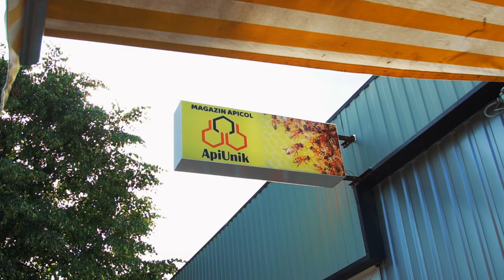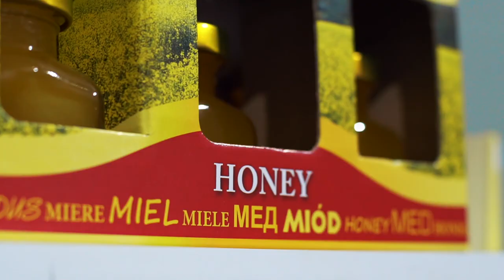Magazinul apicol „ApiUnik” / Drochia – 2021 /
🐝 Redescoperă o minunată prisacă și magazinul apicol ApiUnik din orașul Drochia, unde se găsesc produse apicole alese. De prisacă se ocupă o tânără familie, care a început să construiască un complex turistic apicol – o zonă turistică pentru odihnă, pentru meditație și pentru tot ce este legat de apicultură.

📌 Spot elaborat în cadrul proiectului „Agricultura ecologică ca promotor pentru dezvoltarea destinației turismului prin brandingul produselor locale”, finanțat prin intermediul Programului Națiunilor Unite pentru Dezvoltare (PNUD) Moldova, cu sprijinul financiar al Ministerului Afacerilor Externe și Europene al Republicii Slovace, și implementat de ADR Nord și compania slovacă Pro4CE, specializată în oferirea de consultanță în domeniile agricultură ecologică, turism și investiții în Europa centrală, în parteneriat cu Agenția de Investiții din Republica Moldova și Asociația „ECO-Partener”.

🎥 Toate spoturile vor fi disponibile pe site-ul ADR Nord, la rubrica „Galerie video”